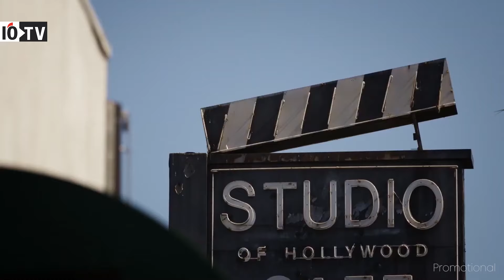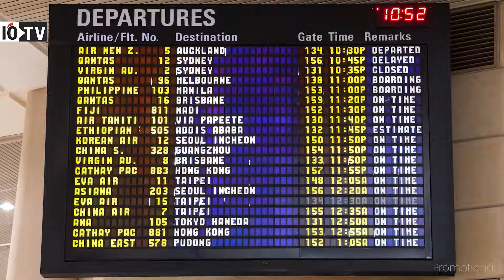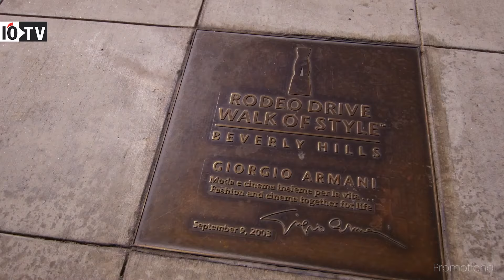Los Angeles Showcases Diverse Travel Experiences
Hosting IPW2024 was an ideal opportunity to showcase to foreign buyers the diversity of travel experiences that Los Angeles offers to tourists, Adam Burke, President & CEO of Los Angeles Tourism & Convention Board tells India Outbound. Burke says that the Indian market has been booming despite the absence of a direct connectivity and that a direct flight would be a game changer. He adds that LA is best suited for families with children, female solo travellers as well as those seeking unique luxury travel experiences